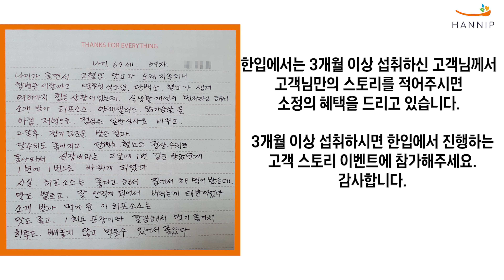식습관으로 되찾은 건강 [후기/고객후기/자필]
안녕하세요.
저희 한입에서는 3개월 이상 주문하신 고객님들의
이야기를 보내주시는 분들에게 소정의 혜택을 드리는
이벤트를 진행하고 있습니다.

2021년 2월부터 주문을 해주신 고객님의 스토리입니다.
이번 후기는 나이가 좀 있으신 고객님입니다.
부득이하게 이름과 나이, 성별을 적어주셔서 모자이크처리를 하였습니다.

기본적인 식습관의 중요성을 알고 되셔서 실천을 하신 고객분입니다.
병원에서도 문제가 되는 부분에 효과가 있는 약을 처방할 수는 있지만
근본적인 것을 개선하려면 식습관을 고쳐야합니다.

교정하는 과정에서 어느정도의 도움된 것 같아 저희 한입에서는 매우 뿌듯합니다.

건강하고 행복하세요. 감사합니다.